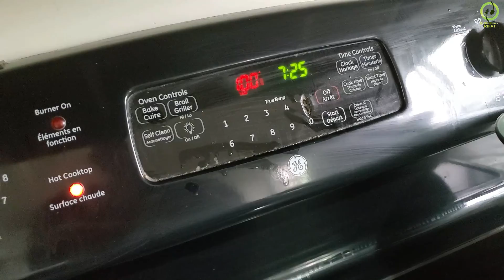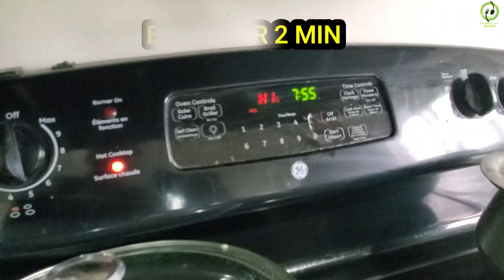Yummy Spinach Pizza Spinach Pasta & Spinach Paneer Curry Recipes Cuisining with Rifat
Tasty & Yummy Spinach Pizza Spinach Pasta & Spinach Paneer Curry

Ingredients
Spinach pizza

Yeast 1 tbs
1 cheese packet
Pizza sauce 2 tbs
15 spinach leaves

Spinach pasta

1 pasta packet
French fry seasoning half tsp
Black pepper half tsp
Chopped spinach 1 cup
Cottage cheese quarter cup
Shredded cheese 2 tbs

Spinach paneer curry

Half onion
Slice ginger 1 tsp
Slice garlic 1 tsp
Cottage cheese 1 cup
Tomato puree 2 tbs
Red chili powder half tsp